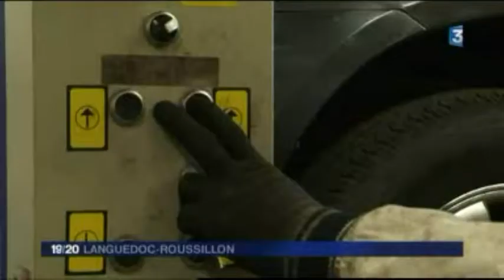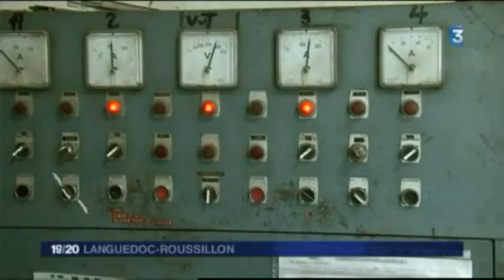Enercoop LR sur le JT local de France 3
Enercoop LR est l'acteur de référence de la Transition Energétique dans la région Languedoc-Roussillon.

Le seul Fournisseur électrique en France à s'approvisionner 100% en énergies renouvelables (photovoltaïque, éolienne, microhydraulique et issue du biogaz), Enercoop accompagne les territoires dans le développement des énergies renouvelables.

Si vous voulez avoir plus d'informations sur notre coopérative (oui, en plus c'est entre nous tous que l'on décide nos tarifs d'électricité !), n'hésitez pas à visiter notre site web

Vidéo du JT régional de France 3, le 11/12/2013